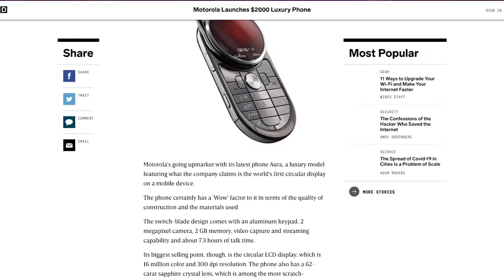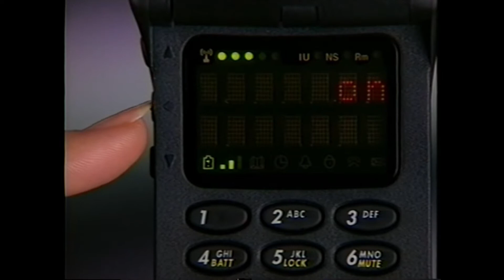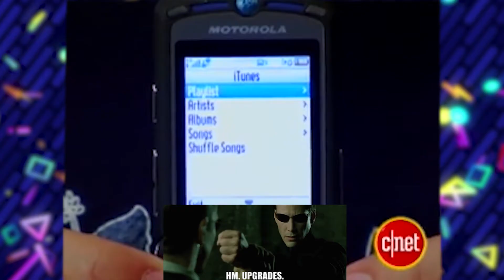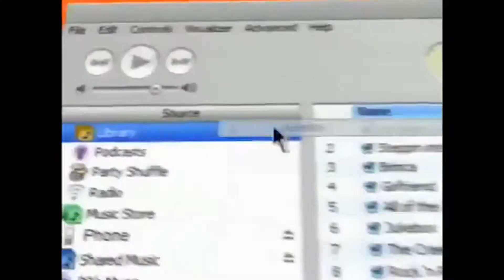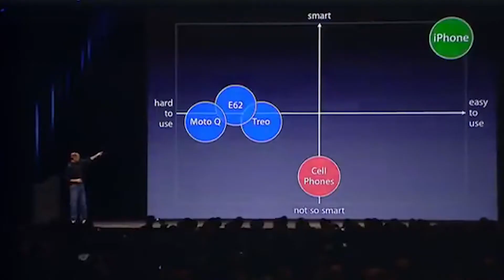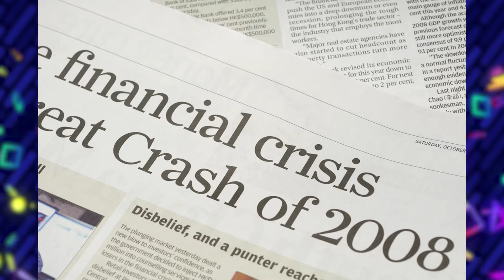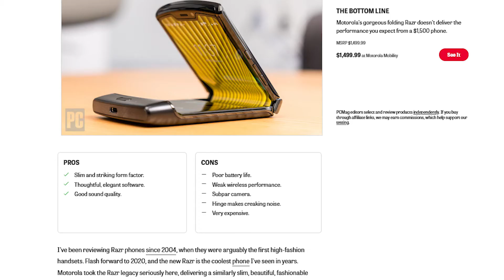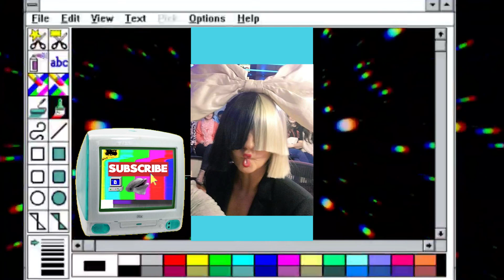The RAZR and all those 4 Letter Word Phones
Motorola gained everyone's trust over the years with reliable tech for everyone's unique taste. And they never really stopped making RAZR phones...
0:00 oh hello
0:28 when phones were fun
01:36 motorola through y2k
03:20 RAZR
04:07 PEBL
04:37 SLVR
05:11 ROKR
05:51 MING
06:04 RIZR
06:29 KRZR
06:40 FONE
07:10 RAZR2
07:59 ZINE
08:11 AURA
08:43 RAZR3/post 2008 moto
10:00 Droid RAZR
10:26 RAZR 2020
11:39 motorola's dedication